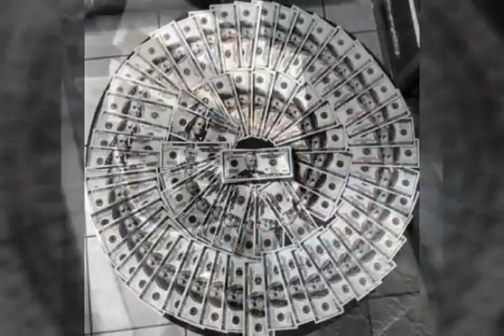Top 50 best picture of instagram in the world